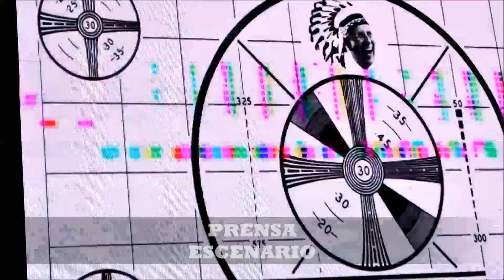SIX FLAgS MEXICO - PRESENTAN - CRAZINITY - NOVEDADES PARA 2020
CREADO PARA NIÑOS